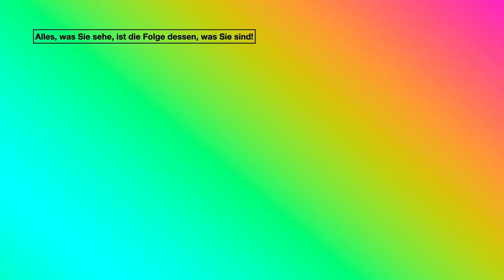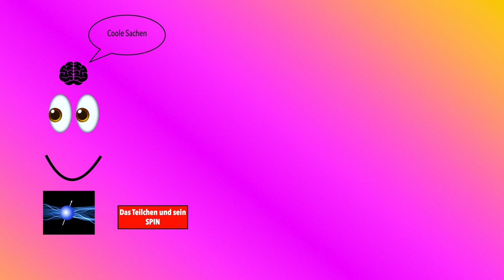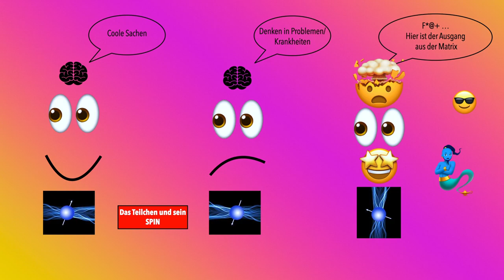Der Beobachtereffekt - Quanten in der Osteopathie?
Das, was Sie sehen, ist das Ergebnis dessen was Sie sind. Der Beobachtereffekt spielt auch eine Rolle in der fundierten Osteopathie.

Praxis für Osteopathie und Naturheilkunde
Für den Einzugsbereich Siegsdorf, Traunstein, Ruhpolding, Inzell, Bad Reichenhall, Rosenheim, Salzburg, Chiemgau

Daniel Balatsos D.O. Heilpraktiker, Osteopath, Homöopath, Hypnosetherapeut, Seminarleiter

Es werden keine Heilsversprechen gegeben, keine Vergleiche gezogen!